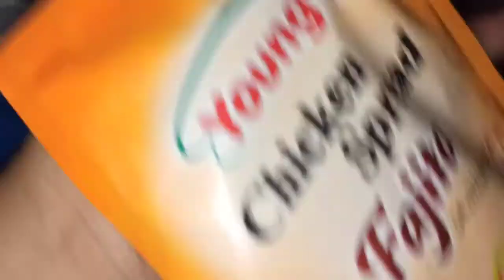Giveaway hona chaiay ?? | couple vlogs | Pak Village Family Vlogs | Saima 4k